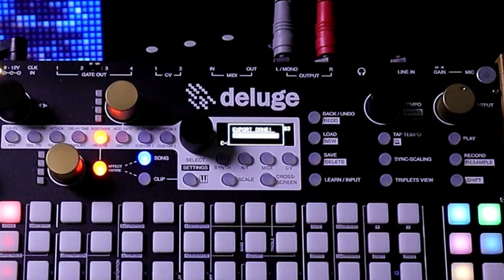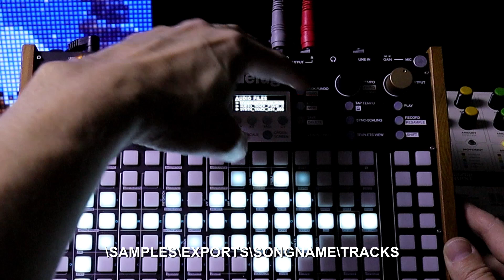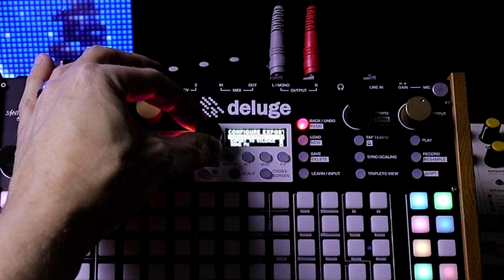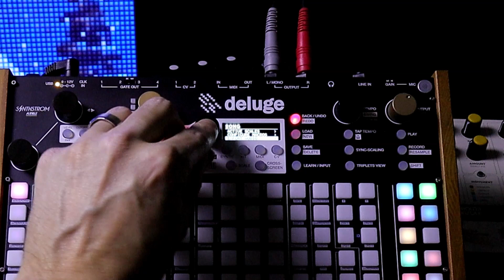How to Auto Export Stems on Deluge and It’s So // 1.2 Chopin Firmware Deluge Tutorial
CHECK OUT HOW TO EXPORT CLIPS, AND TRACKS!

Here is the MAIN PAGE where you can get the NEW 1.2 FIRMWARE file!

Intro 0:00
Export All Clips 0:28
Clip Export Folder 0:53
Record Clips To Arranger 1:30
Reviewing Arranger 2:57
Export Arranger Tracks 3:22
Exporting Twice Results 4:21
Export Audio Options 4:52